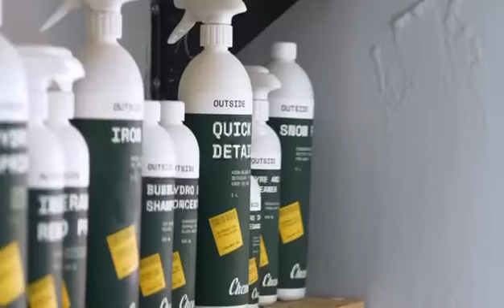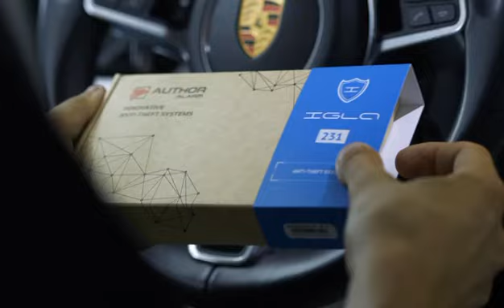McGarage i kilka realizacji w 2 minuty Porsche Panamera Toyota Celica Mercedes-Benz 1965r